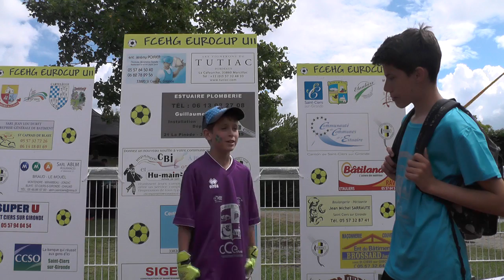7. interview goal de la Suède